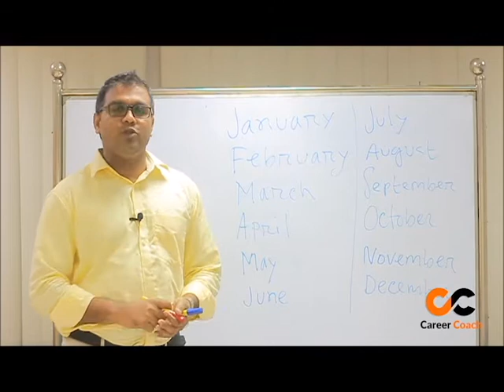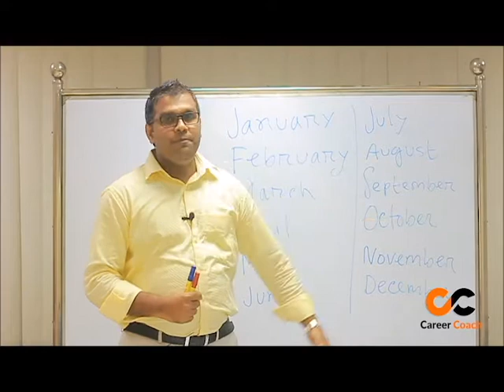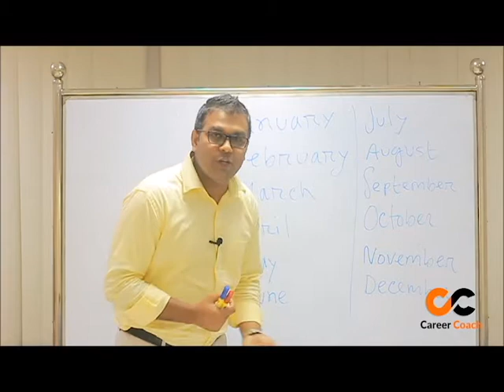English Pronunciation Tips | Class 02 | Correct Pronunciation of 12 Months | By- Jamal Uddin Jamy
Speaker:
Jamal Uddin Jamy

Career Coach is a trusted platform for career exploration, training and placement of youth. It aims to bring students and the professional industry closer together by offering exciting learning and development opportunities. The team of Career Coach is fully ready to provide a full spectrum of services to meet students' needs, whether it’s developing a career action strategy plan or resume revamping, achieving a promotion or obtaining a first work experience, turning interviews into job offers or understanding how to optimize social media for job search.

Our Objectives
- Expanding opportunities to enhance knowledge and skills of youth
- Strengthening leadership and personality development of young communities.
- Ensuring availability of empowered young labor force
- Promoting entrepreneurship enabling the young community to sustain an improved livelihood.
- Creating opportunities enabling youth to enjoy experiences of youth development in the global arena
- Helping Graduates, who are wasting time on the wrong career path, choose the right career patch through smart career goal setting
- Providing proper career guidance according to their result of personality and assessment test